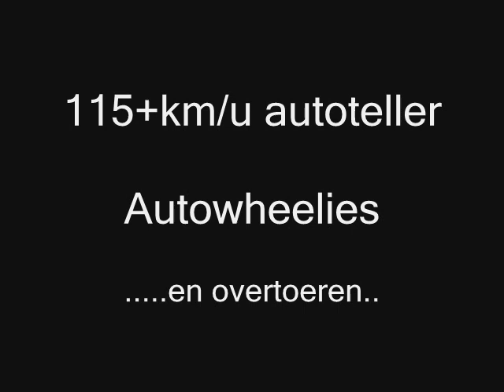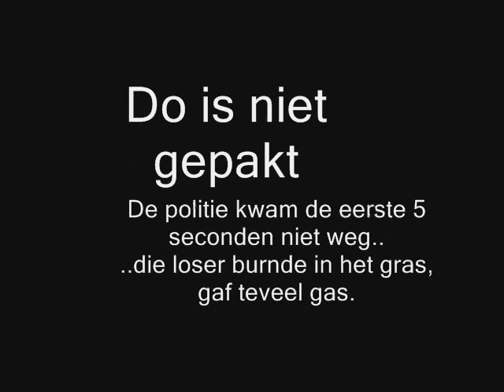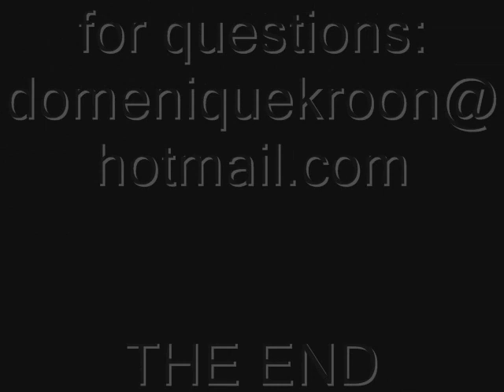NRG Sprintscooter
Rick en Do rijden op een NRG. Wheelies, door de straten van hoofddorp racen, en vluchten voor de politie.